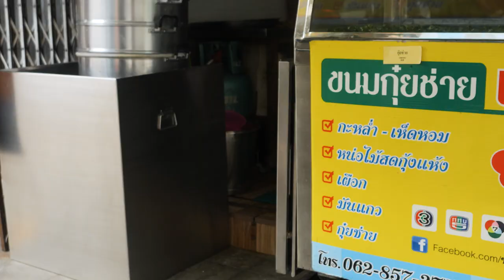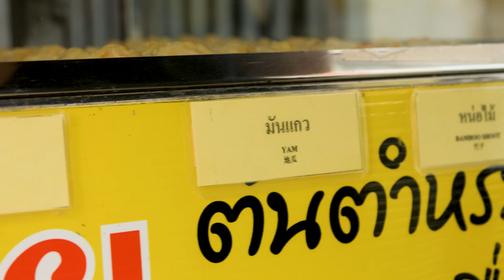Traditional Kui Chai, a Thai dessert with Chinese Teochew origins near the Giant Swing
Kanom Kui Chai (กุยช่าย)
ร้านขนมกุยช่าย เจ๊ต้อย
潮州粿仔

"Kanom Kui Chai" is a type of dumpling in the Teochew style, originating from the Chinese Teochew community. It is commonly recognized in its steamed form, but when it's deep-fried, it's called "Kui Chai Jeen." In the authentic Teochew recipe, there is typically only one filling, which is the chive-based filling. However, in Thailand, there have been various modifications and adaptations of the filling based on different recipes and regional preferences.
This time, I'll take you to taste the famous Kanom Kui Chai at “ร้านกุยช่าย เจ๊ต้อย” near The Giant Swing.
The highlight of this shop is its thin dumplings, dense fillings, and uniquely flavorful dipping sauce that stands out like no other. Moreover, they offer a choice of up to six different fillings.
The price per piece is 7 baht.

ชวนกินของว่างยามบ่ายย่านเสาชิงช้า ที่เหล่านักชิมจะต้องติดใจ
เพียงเดินเลาะซอยมหรรณพ 1 ไปเรื่อยๆ แล้วจะพบกับร้าน “กุยช่าย เจ๊ต้อย” ทีเด็ดของกุยช่ายร้านนี้คือ แป้งบาง ไส้แน่น และน้ำจิ้มรสเด็ดจัดจ้าน  ร้านนี้เค้ามีไส้ให้เลือก 6 ไส้ มีทั้งกะหล่ำ-เห็ดหอม ,ยอดมะพร้าว, หน่อไม้สดกุ้งแห้ง, เผือก, มันแกว และผักกุยช่ายไส้ดั้งเดิม รับรองว่าใครได้ลิ้มลองแล้วถูกใจแน่นอน

ราคาลูกละ 7 บาท

"Kanom Kui Chai"是一种潮汕风格的饺子，起源于中国潮汕社区。通常以蒸的形式为人们所熟知，但当它被油炸时，被称为“Kui Chai Jeen”。在正宗的潮汕食谱中，通常只有一种馅料，即以韭菜为基础的馅料。然而，在泰国，根据不同的食谱和地区口味，馅料经过了各种修改和改编。
这次，我将带您品尝位于“巨大秋千”附近的著名糕点店“ร้านกุยช่าย เจ๊ต้อย”。这家店的亮点是其薄饺子、浓郁的馅料以及独特美味的蘸酱，独具一格。此外，他们提供多达六种不同的馅料选择。
每件售价7泰铢。

每件7泰铢